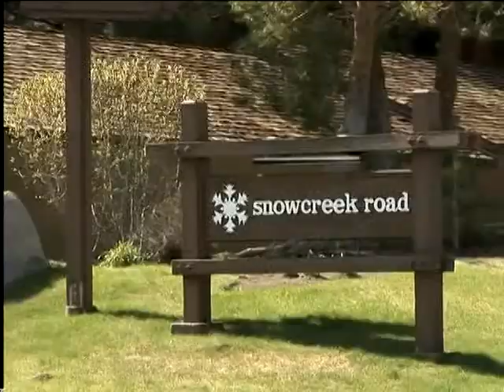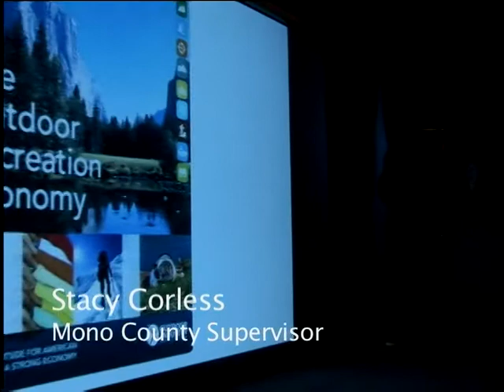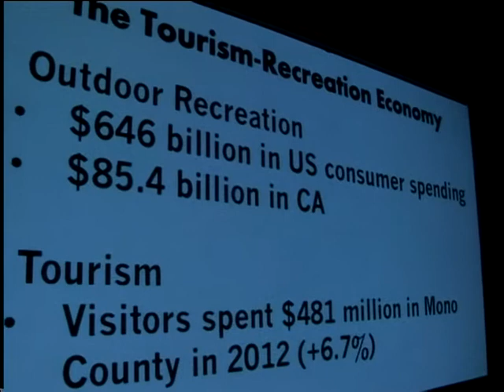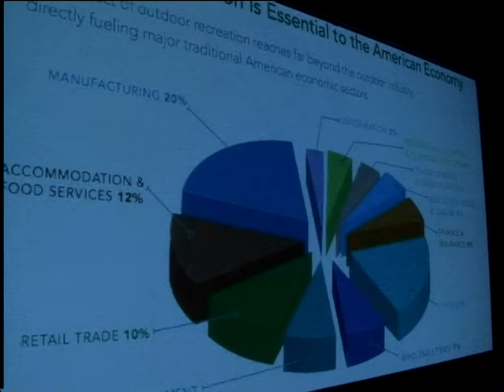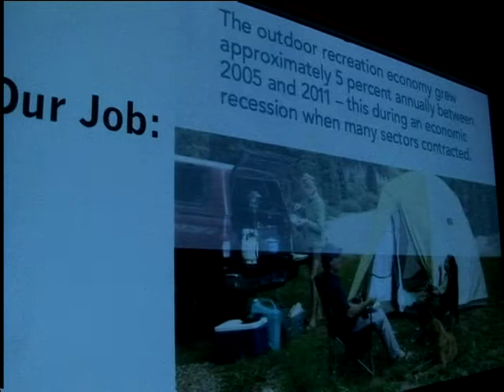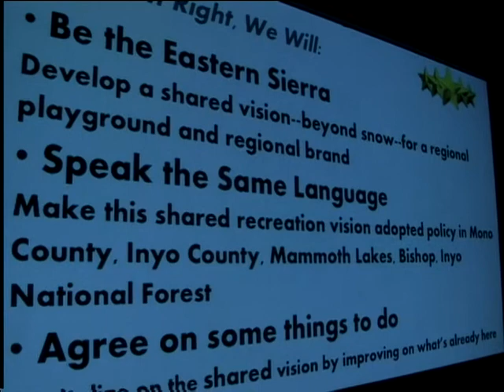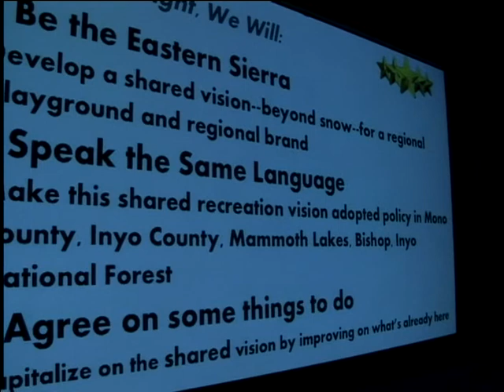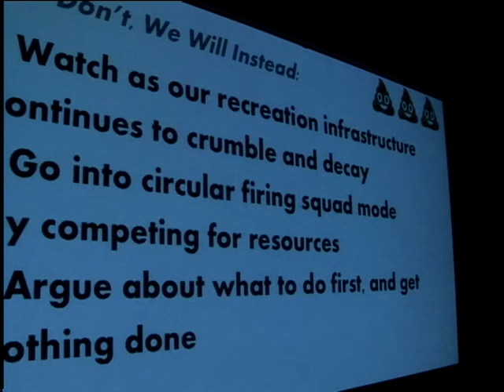Eastern Sierra News 5/6/15 Segment 1